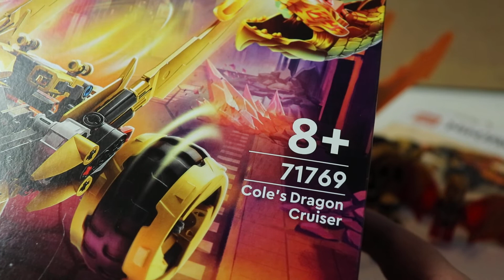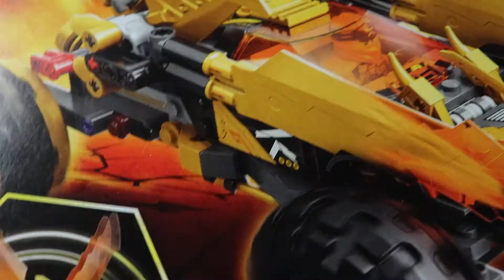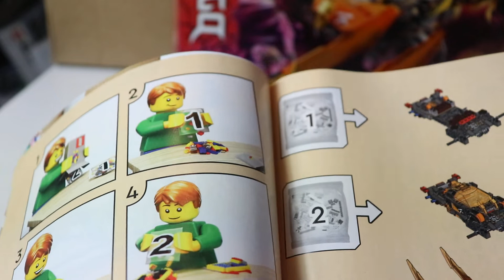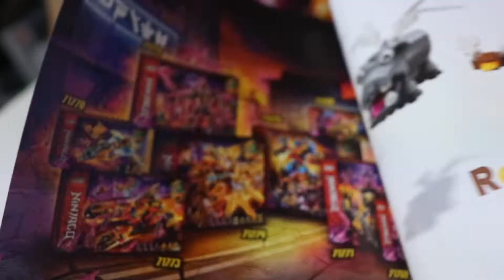Sensation hier können 2 Minifiguren nebeneinander sitzen. Lego Ninjago Cole's Dragon Cruiser review.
Hi. wir schauen uns heute den Cole's Drachen Flitzer an. Inkl. meiner persönlichen Bewertung am Ende. Viel Spaß beim Schauen. Nun Günstig hier den Link folgen